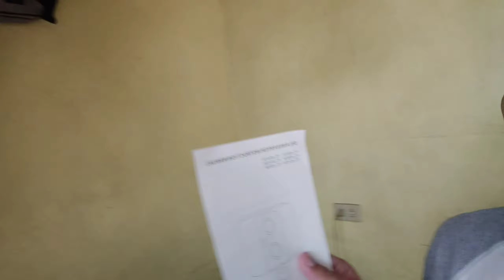UNBOXING AIR FRYER/BIRTHDAY NI ALGINETIC VLOG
Hi"!MGA KABUNGANGA"/ALGINETIC VLOG"